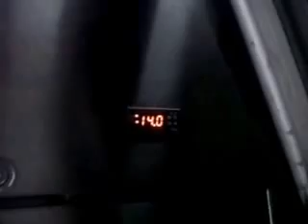Penggantian Digital Thermostat - 087763985548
Penggantian Digital Thermostat Cabinet Freezer 2 Pintu. Hubungi Praduta Teknik untuk semua masalah freezer, chiller anda di no tlp/wa 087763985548